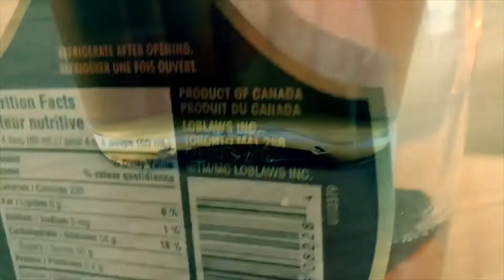Canada Day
Welcome to my Canada Day video! :) Happy Canada day everyone, hope you had a good one. We had rain like all day. Huge shout out to everyone who contributed to this video, you've helped balance out my bad! I hope I made you proud!